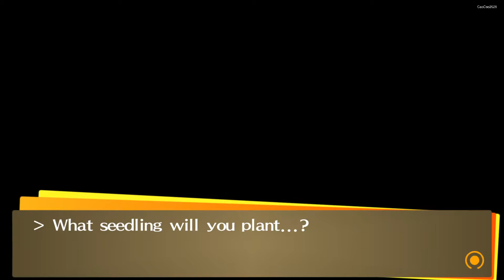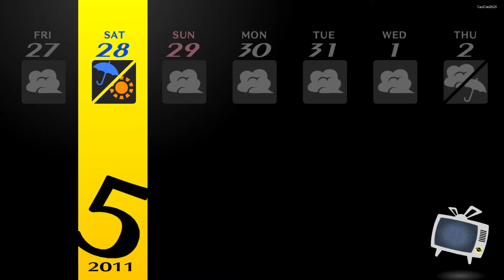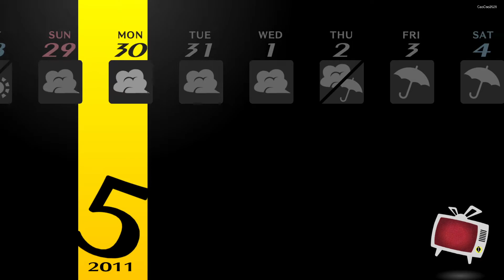Persona 4 Golden #29 Chie's Old Friend | New Soccer Team Manager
Persona 4 Golden ( P4G ) is a enhanced version of Persona 4, also known as Shin Megami Tensei: Persona 4, is a Japanese role playing game (J-RPG)  developed by Atlus. It is a part of the Persona series, a subseries of the Megami Tensei franchise. Persona 4 Golden countain the enhanced original game. The Original Persona 4 was release in Playstation 2 ( PS2 ). But Persona 4 Golden was released in PSP VITA and PC. This is Persona 4 Golden PC Version.

This video is a Let's Play, but since i use a walkthrough ( Using gamefaqs - yangxu ), it will make a perfect playthrough with most sidequest and secret content shown. This also will be a commentary walkthrough. I Will skip most of the boring part like dungeon crawling, move from one place to other, regular battle. But i will keep talk to NPC and will show you what they talk about, and i will show you about rumor, social link and sidequest. I will never skip any cut scene. I will skip most random encounter Battle.

- it's May
- Our Main Character / Hero / Yu Narukami hear rumor of TV Shopping Show Tanaka Amazing Commodities
- Yu Narukami spent some time to Train with Chie Satonaka Social Link of Chariot Arcana
- Chie met her old friend, Takeshi who think Chie not changing still want to be King of The Hill
- Takeshi has a thing on Yukiko Amagi
- You spent sunday hang out with Daisuke Nagase, Kou Ichijo of Fellow Athletes Arcana
- There you got a new Manga Book from Daisuke Called Witch Detective
- Chie Satonaka also end up join with you
- Morooka / King Moron talk about friendship
- You spent time with Chie Satonaka Social Link in Chinese Diner Aiya
- Chie is determined to protect Yukiko Amagi
- The School Sport Team, the soccer team got a new manager
- Her Name is Ai Ebihara
- Ai Ebihara was forced to become soccer team manager because she skip too many class
- Daisuke Talking about girl being annoying and it piss all of his teamates